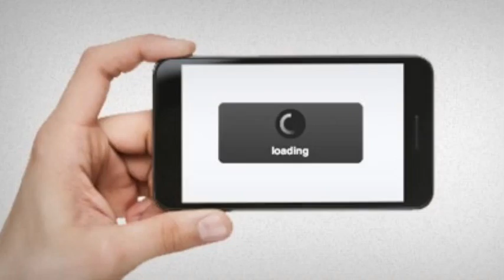iOS 7 Update